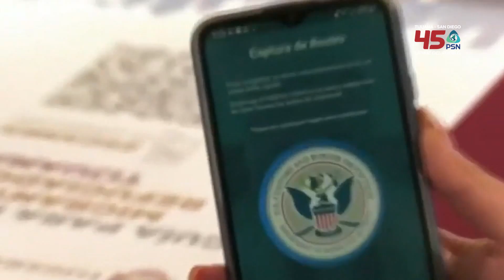Cae un 40 por ciento el número de migrantes arrestados en la frontera entre México y Estados Unidos.